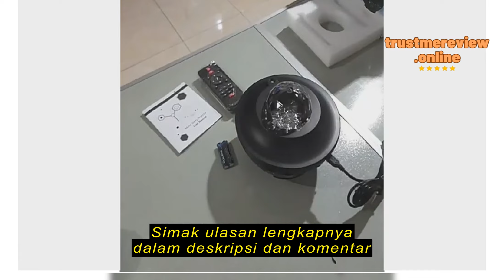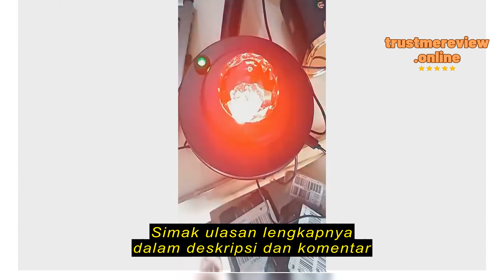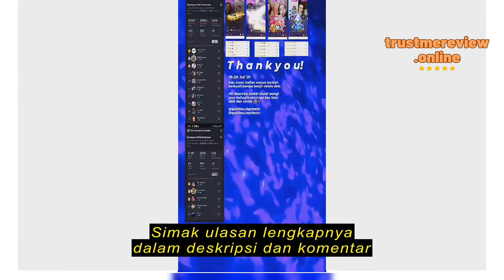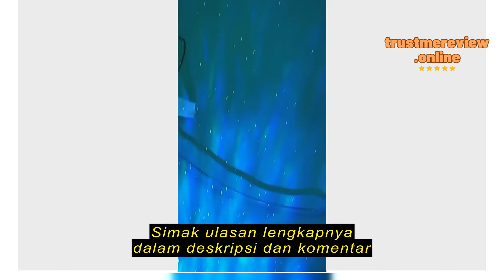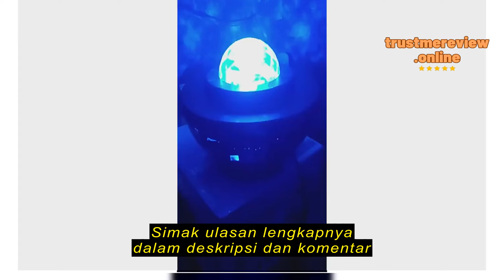Review Bean Smart Lampu Proyektor Langit Malam Bintang Galaxy Nebula Lamp Starry Projector Light La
Bean Smart

Bean Smart Lampu Proyektor Langit Malam Bintang Galaxy Nebula Lamp Starry Projector Light Lampu Tidur Proyektor